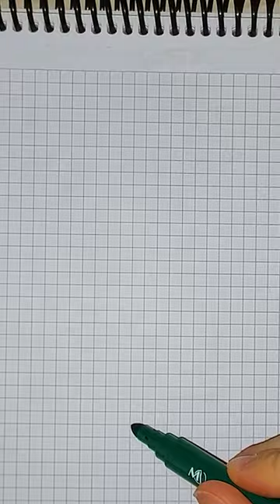How to Draw Alien Face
Hi pixelers, Welcome to your Artverse channel. Today we will draw Alien Face, as well as handmade.

Hello to all of you from Artverse channel. In my channel, I mainly focus on handmade pixel art, how to draw pixel art, how to draw step by step, how to draw, pixel art and easy pixel art. If you like handmade pixel art videos, you can watch my videos.